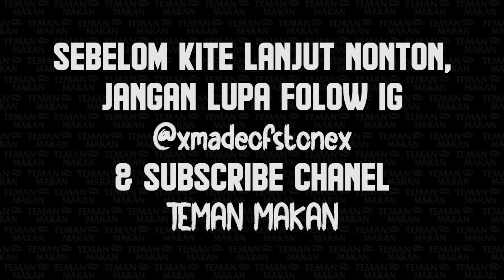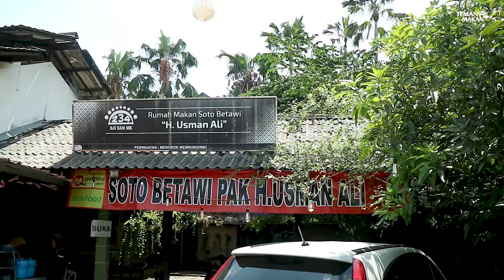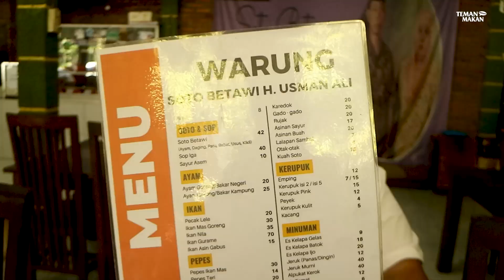MAKAN SOTO BETAWI LEGENDARIS & ASINAN BUAH BETAWI ENAK DI BINTARO | Teman Makan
Halo, Teman.

Kali ini, kami akan mengunjungi Soto Betawi H Usman Ali yang terletak di area Tangerang Selatan untuk menikmati Asinan Buah & Soto Betawi.

Soto Betawi H Usman Ali

Alamat :
Jl. Wr Supratman No.28B, Rengas, Ciputat Timur, TangSel
Banten

Jam Buka :
Rabu - Senin (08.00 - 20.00 WIB)